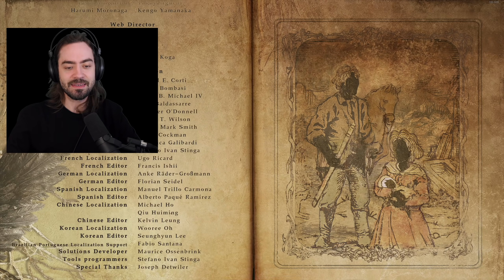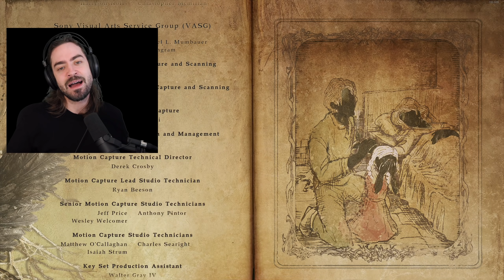RESIDENT EVIL: VILLAGE - #14: O FINAL Mais ÉPICO da Saga!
Episódio 14 da série de Resident Evil: Village.